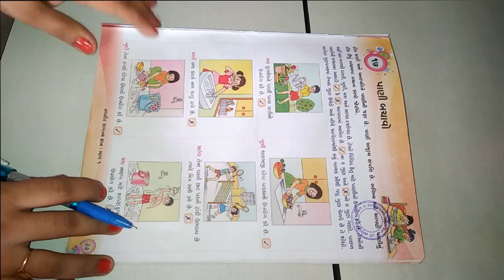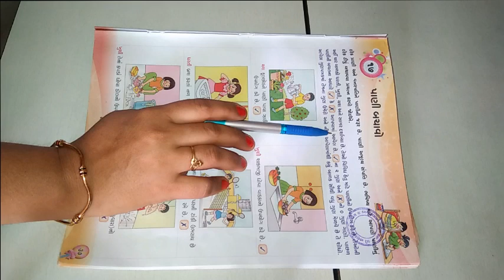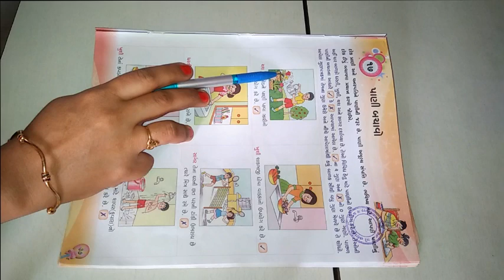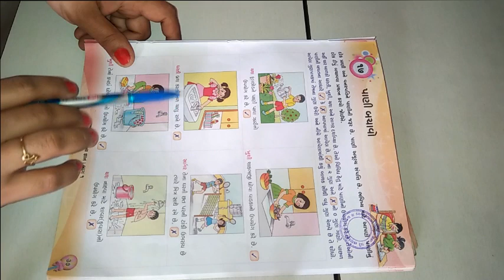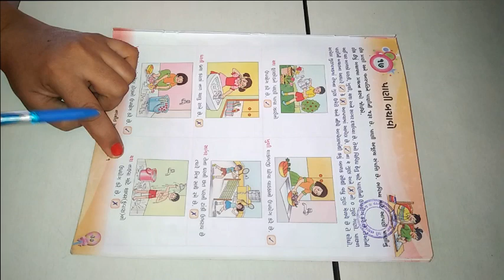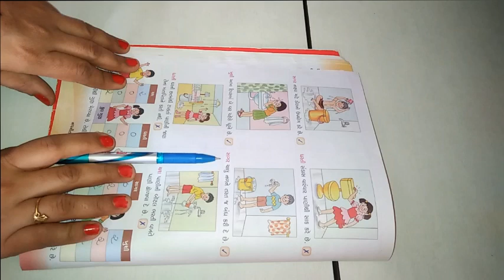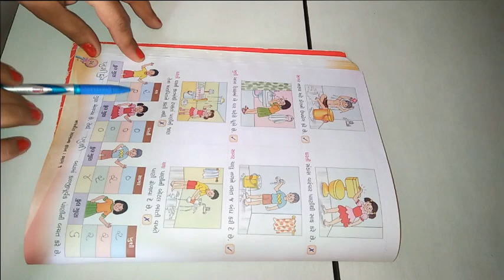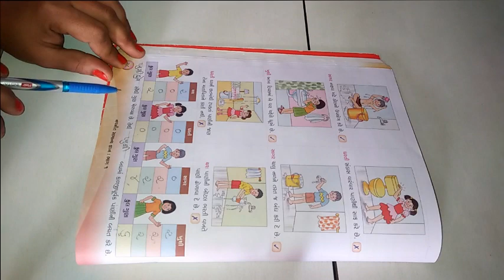ધોરણ ૧ વિષય સામાન્યજ્ઞાન પાઠ ૧૭ પાણી બચાવો